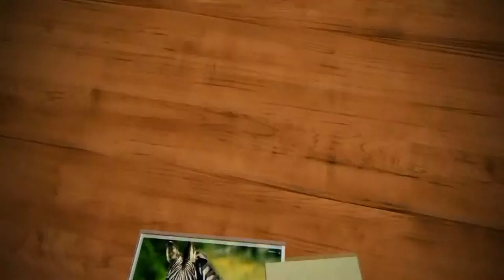Safari Masai Mara parte 2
Te presentamos la primera parte del safari Masai Mara.
Jack y Junior: ¡El programa de TV dedicado a las mascotas! Sábados y domingos 10 am en 17.1 de C7 y
Siempre mantente en contacto con nosotros por medio de nuestro:
Facebook: Jack y Junior TV